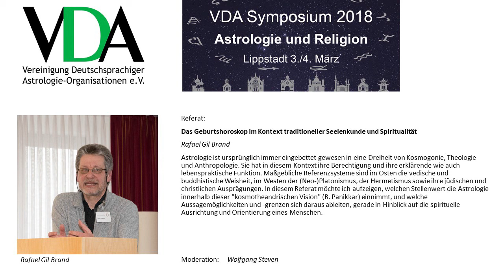VDA Symposium 2018 - "Das Geburtshoroskops im Kontext traditioneller Seelenkunde und Spiritualität"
VDA Symposium 2018 in Lippstadt (DE) vom 3./4. März 2018 zu  "Astrologie und Religion". Titel des Referates von Rafael Gil Brand: "Das Geburtshoroskops im Kontext traditioneller Seelenkunde und Spiritualität".
Astrologie ist ursprünglich immer eingebettet gewesen in eine Dreiheit von Kosmogonie, Theologie und Anthropologie. Sie hat in diesem Kontext ihre Berechtigung und ihre erklärende wie auch lebenspraktische Funktion. Maßgebliche Referenzsysteme sind im Osten die vedische und buddhistische Weisheit, im Westen der (Neo-)Platonismus, der Hermetismus sowie ihre jüdischen und christlichen Ausprägungen. In diesem Referat möchte ich aufzeigen, welchen Stellenwert die Astrologie innerhalb dieser "kosmotheandrischen Vision" (R. Panikkar) einnimmt, und welche Aussagemöglichkeiten und -grenzen sich daraus ableiten, gerade in Hinblick auf die spirituelle Ausrichtung und Orientierung eines Menschen.